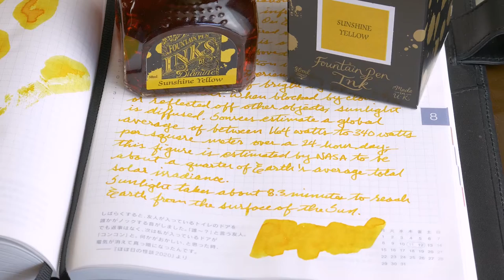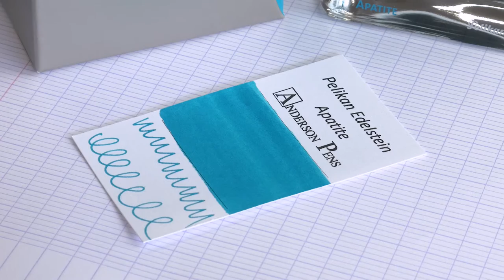Anderson Pens Podcast 451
Location Bumper: Fox Cities Exhibition Center

Anderson Pens Chicago
Two-Day In-Store Nib Customization & Pen Repair Event

Just In...

Coming Soon...

Something new from Esterbrook
Coming August 19th!